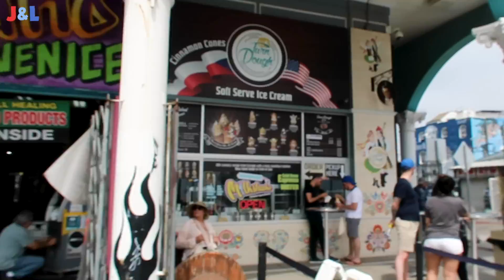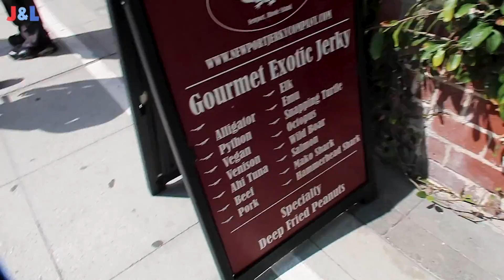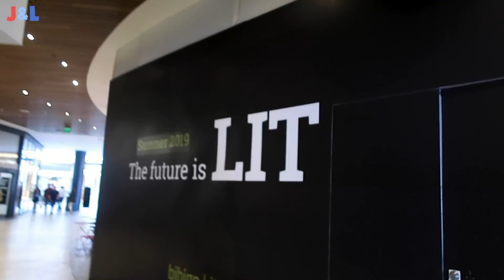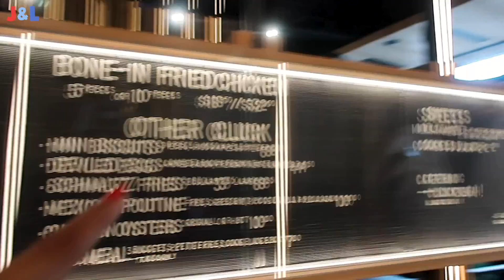Exploring VENICE BEACH & BEVERLY HILLS for the First Time!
So obviously Venice Beach was on our bucket list and we preferred it to Santa Monica, but it was very touristy! Where are the quieter beaches? Muscle Beach was undergoing renovations, so we got an Uber to Beverly Hills and Rodeo Drive! It was so fun!

*FILMING EQUIPMENT
FREE J&L WELCOME PACK: goo.gl/forms/zTlSE3lEx6M54Txt2
GET £25 AIRBNB CREDIT: airbnb.co.uk/c/joell2886
*OUR AMAZON SHOP